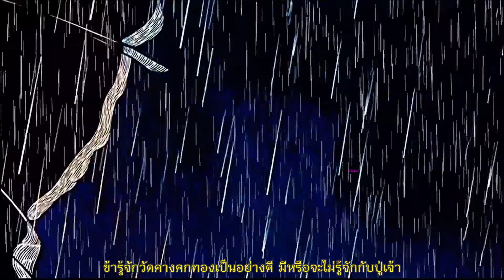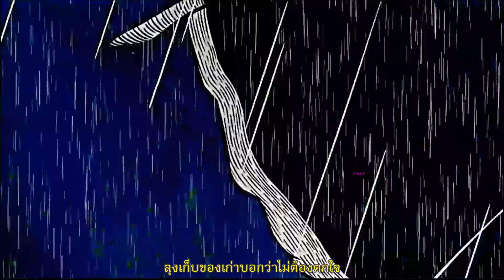หยานเซิง ep21-40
ช่องสปอยสนุกๆ